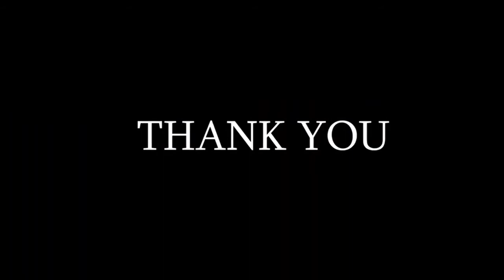Rim jhim barsha pani New Nagpuri video 2022 SP PRODUCTIONS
Rim jhim barsha pani  New Nagpuri video 2020 SP PRODUCTIONS PRESENT_v720P.mp4
Hello friends,

new nagpuri video 2021. Rim jhim barish barish ki bunde omeri jaan diltujhe.full nagpuri song.2021

deo nagpuri song video 2021 nagpuri..

Song

Artist

Album

Rimjhim Barish Ki Bunde Sunil Tudu

Rimjhim Barish Ki Bunde zojakworldwide (on behalf of Rdfilmsworld)

by